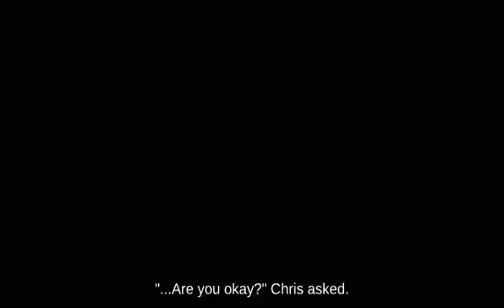Super Smash Brothers Melee _ Prat Falling R.O.B. using X Bomb below Tilt Attack Flat Zone